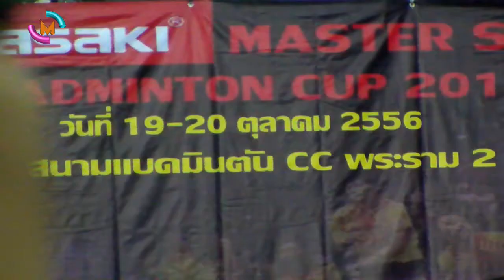Ƹ̵̡Ӝ̵̨̄Ʒ [VIP] Quarter Finals Group I【Kawasaki Cup】OCT 20, 2013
สมศักดิ์ โพธิ์ใบกุล / ดอย ชลัมพ์พล เนียมสร้อย
เจ๊ยันต์ ธมกร พนัสดิษฐ์ / ออส วรพจน์ สมจริยา
[VIP] รอบก่อนรองชนะเลิศ【Kawasaki Cup】วันอาทิตย์ที่ 20 ตุลาคม 2556
คอร์ท CC พระรามสอง